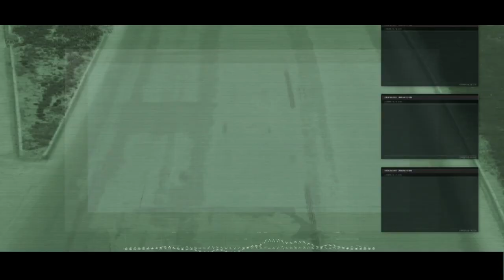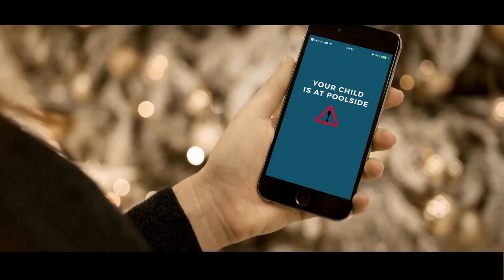Godrej Nest, Kandivali AFeelingSoSecure - Zerodalalis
About us: We will Sell/Rent your Property.
✖️✖️ NO BROKERAGE ✖️✖️

We Are:
Expertise Team in Digital Marketing for Real estate
Expertise Team in Automation Technology

Our Products:
The basic idea for those buying and selling it is usually to purchase a listing that is undervalued and then sell it at a higher price, possibly after some improvements are done to the listing.

Our Markets:
This strategy can also be used to purchase listings during times of low prices and then sell them later when prices have risen. A listing that is undervalued and then sells at a higher price.

Technical Services:
A listing that is undervalued and then sells at a higher price, possibly after some improvements are done to the listing. This strategy can also be used to purchase listings during times.